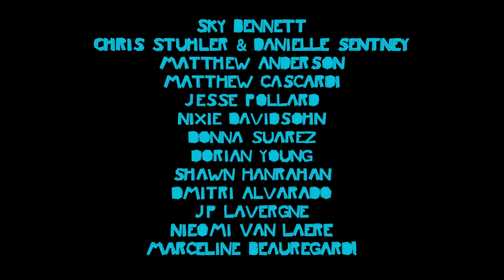Song Teaser: "Trapped in Infinity"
Experience cosmic despair & hope in my new single “Trapped in Infinity” OUT NOW

🌀Thanks to the man behind the curtain McKay Garner for playing drums, bass & synth on this song as well as co-producing, recording, and stereo/immersive mixing and mastering! 💻

🌀 Thanks to the amazing artist Anna Yamamoto for making this rad animation! 🎥

🌀 Thanks to my awesome brother Nathan Abercrombie for the cool black hole artwork!! ⚫️

🌀Shout out to Sky Bennett for the songwriting prompt about depression through the metaphorical lens of space travel! 🪐

🌀Thanks to the songwriters who gave advice during the writing process: Steve Seskin & crew ✍️

🌀Giant thanks to the incredible livestream community who crowdfunded the production costs of the song: Sky Bennett, Chris Stuhler & Danielle Sentney, Matthew Anderson, Matthew Cascardi, Jesse Pollard, Nixie Davidsohn, Donna Suarez, Dorian Young, Shawn Hanrahan, Dmitri Alvarado, Jp Lavergne, Nieomi Van Laere and Marceline Beauregard!

🌀For my CALI PEOPLE: Come celebrate the full band Single Release Concert at TreasureFest on Treasure Island (San Francisco) July 28th! 11am sharp on the main stage! 🤘

It’s an honor and a privilege to spend this life making art. Thank you universe!! ✨